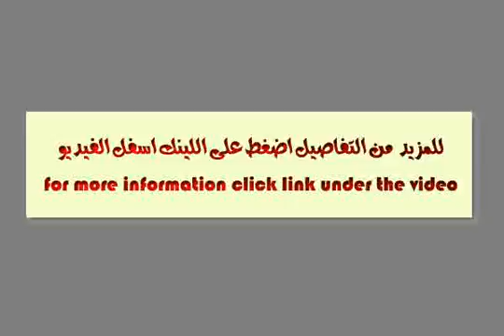Resale Villa 317 M in Village Gardens Katameya Compound - mls.com.eg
[tag]Village Gardens Katameya[/tag]
Stand Alone Villa For Sale In [tag]VGK[/tag] , Semi Finished
Plot area: 360 M² , BUA: 317 M²
Reception 3 Pieces ,  Kitchen , Driver Room with Bathroom , Maid Room With Bathroom   , 3 bedrooms , ,1 Master Included , living room
Roof : Room with bathroom and open space